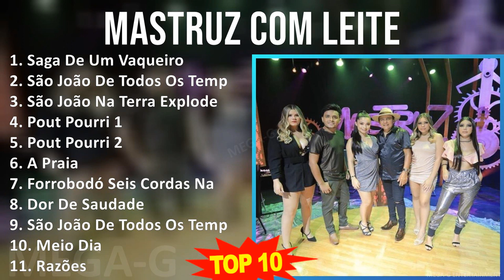M a s t r u z c o m L e i t e MIX 30 Maiores Sucessos ~ Top Latin, Brazilian Traditions, Forro Music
[00:00:00] - 01. S̲a̲̲ga̲̲ D̲e̲̲ U̲̲̲m V̲a̲̲qu̲̲e̲̲i̲̲ro̲̲
[00:08:38] - 02. S̲ão̲̲ J̲o̲̲ão̲̲ D̲e̲̲ T̲o̲̲do̲̲s O̲̲̲s T̲e̲̲mpo̲̲s
[01:12:38] - 03. S̲ão̲̲ J̲o̲̲ão̲̲ N̲a̲̲ T̲e̲̲rra̲̲ E̲̲̲xplo̲̲de̲̲ C̲o̲̲ra̲̲ção̲̲ A̲̲̲rra̲̲i̲̲á D̲a̲̲ C̲a̲̲pi̲̲tá
[01:18:30] - 04. P̲o̲̲u̲̲t P̲o̲̲u̲̲rri̲̲ 1
[01:26:35] - 05. P̲o̲̲u̲̲t P̲o̲̲u̲̲rri̲̲ 2
[01:32:10] - 06. E̲̲̲ma̲̲no̲̲e̲̲l G̲u̲̲rge̲̲l - V̲o̲̲u̲̲ P̲e̲̲di̲̲r L̲i̲̲ce̲̲nça̲̲ P̲ra̲̲ C̲o̲̲nta̲̲r A̲̲̲ N̲o̲̲ssa̲̲ H̲i̲̲stóri̲̲a̲̲